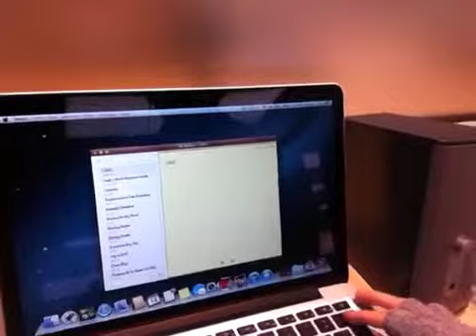Separation Anxiety upon leaving my compy at the Apple doc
A year of living sincerely. Episode 78. Separation anxiety. Leaving my compy at the Apple Dr. today:(